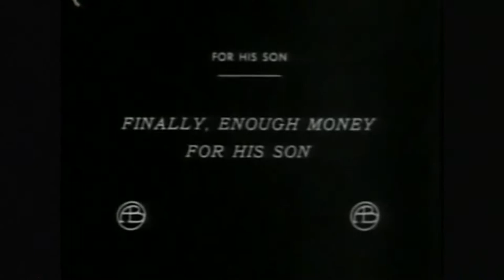American Nervousness - Wolf Blitzer